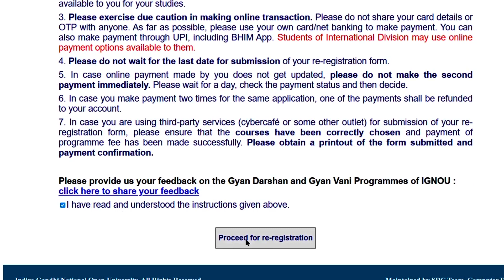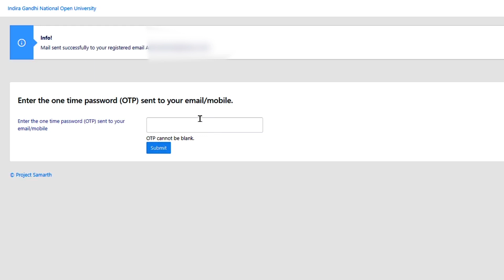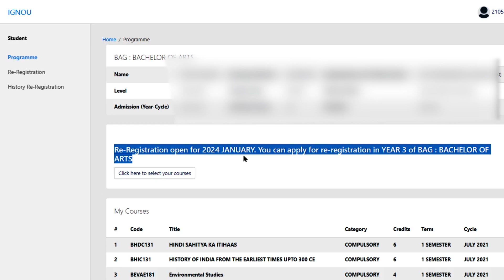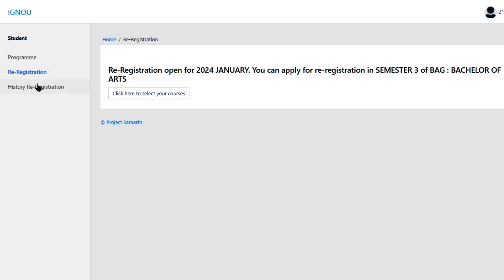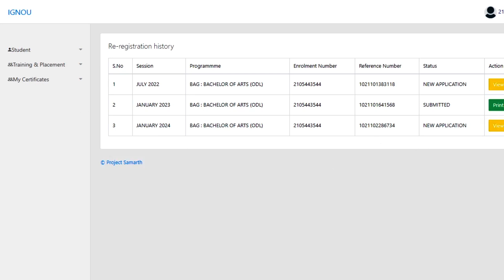IGNOU JANUARY 2024 RE REGISTRATION | IGNOU RE REGISTRATION 2024 KAISE KARE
HOW TO RE REGISTRATION IN IGNOU
IGNOU RE REGISTRATION FOR JAN 2024 SESSION
IGNOU RE EXAM FORM ONLINE
IGNOU 2ND YEAR ONLINE REGISTRATION
IGNOU 2ND YEAR RE REGISTRATION
IGNOU NEXT YEAR REGISTRATION
IGNOU 3RD YEAR ADMISSION
IGNOU 3RD YEAR REGISTRATION
RE REGISTRATION IGNOU
RE REGISTRATION IGNOU JAN 2024
HOW TO RE REGISTRATION IGNOU 2024
IGNOU PAYMENT PROBLEM
IGNOU CREDIT PROBLEM
IGNOU REGISTRATION CREDIT PROBLEM
IGNOU JAN 2024 RE REGISTRATION
IGNOU RE ADMISSION KAISE KARE